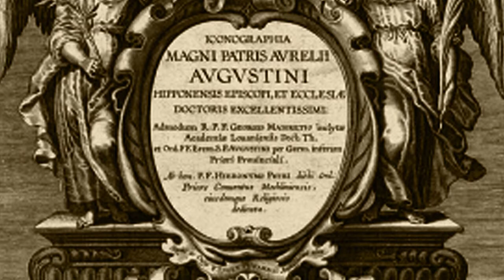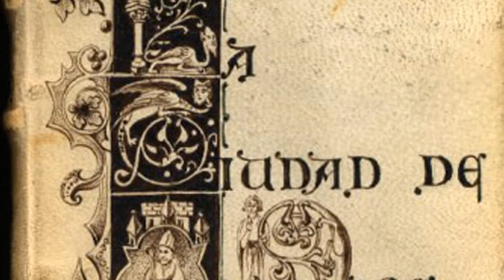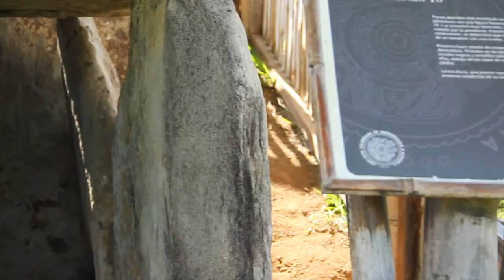ICANH - EDITORIAL OCTUBRE